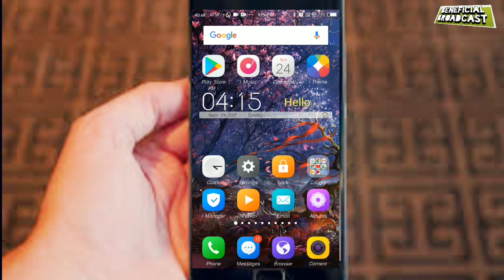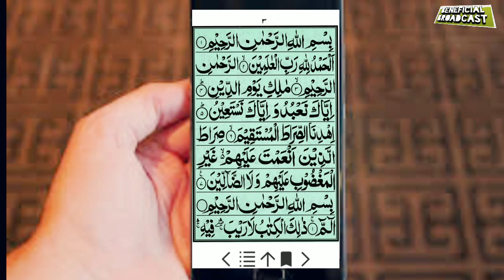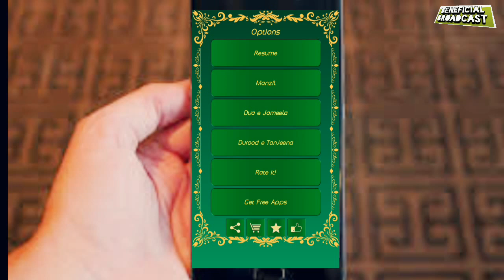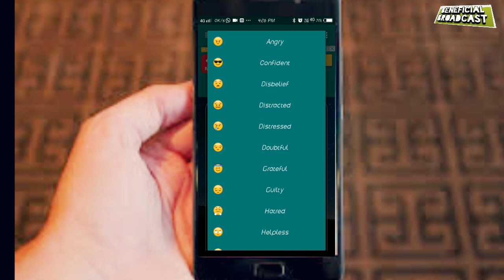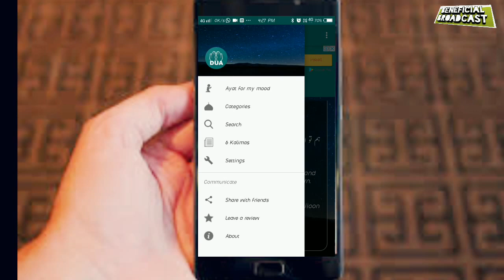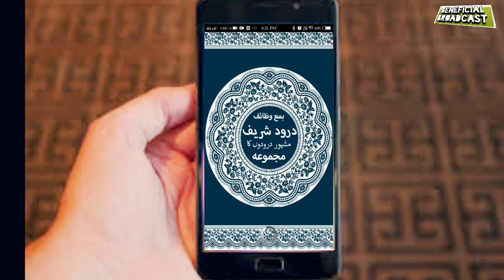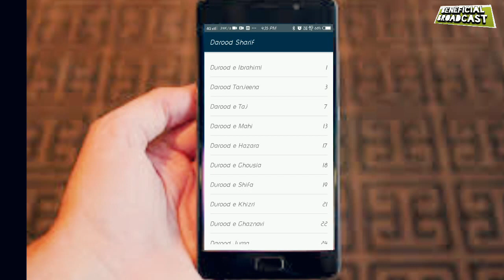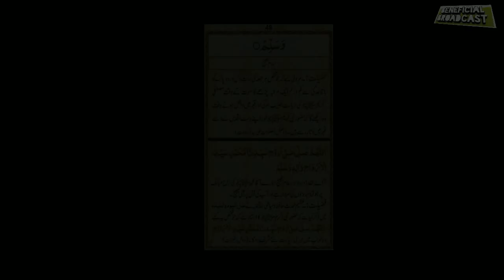मुस्लिम्स जरूरी यह ऐप डाउनलोड करें ! Muslims need to be download these apps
जैसा कि हम जानते हैं आज के दौर में हर कोई परेशान है तो उन सभी परेशानियों से निपटने के लिए हम कुछ ना कुछ करते रहते हैं ! उन मुश्किलों से, परेशानियों से, तकलीफों से राहत और सुकून पाने के लिए इन मोबाइल एप्लीकेशन का सही तरीके से इस्तेमाल किया जा सकता है ! यह एप्लीकेशन बहुत ही फायदेमंद है हमारी रोजमर्रा की तकलीफ और परेशानियों से निपटने के लिए ! यह एप्लीकेशन अपने मोबाइल में जरूर डाउनलोड करें और बेहद फायदा उठाएं ! इन सभी एप्लीकेशंस के लिंक मैं नीचे दे रहा हूं जहां से आप आसानी से डाउनलोड कर सकते हैं और सभी दोस्तों से दरख्वास्त है इस चेनल को जरूर सबस्क्राइब करें ! कुछ पसंद आया हो तो कमेंट में लिखें ! शुक्रिया

My Dua : There\'s an app where you just select your emotions and current feelings (e.g ANGRY,CONFIDENT,INSECURE etc. and it gives you an Ayat or Surah (in ARABIC, URDU &amp; ENGLISH) that correlates with it.